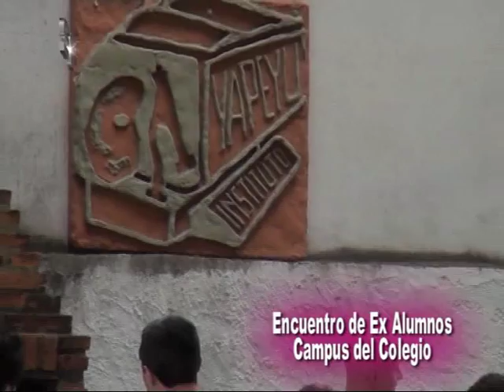Colegio Yapeyú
Se llevo a cabo en el Campus del Colegio un Encuentro de Ex Alumnos . . .